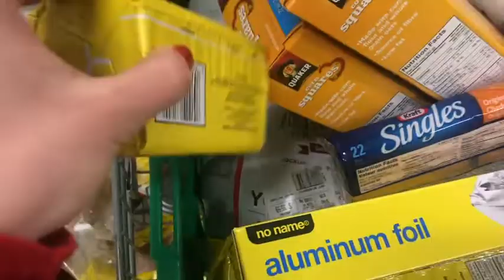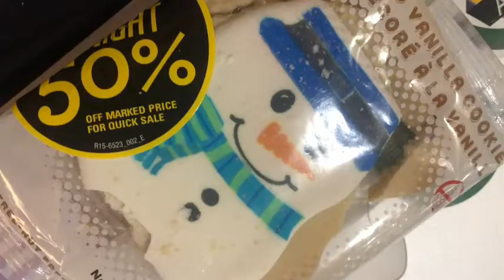CHRISTMAS VLOG 2021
A very late - very family-filled vlog! Covid and being away from my parents have made me realize how short life is, so in today's vlog, I capture all of our silly, loving, traditional even boring holiday moments so we can look back forever. Merry Christmas in April...vlogs should be on schedule now that university is wrapping up :)